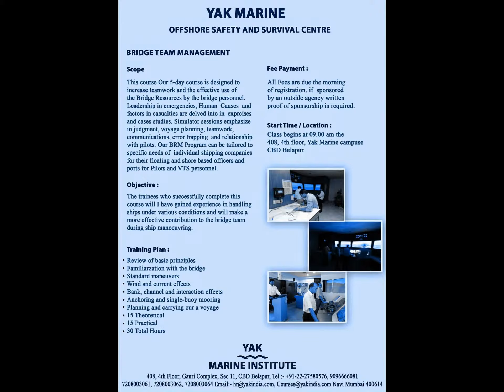BTM COURSE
BRIDGE TEAM MANAGEMENT COURSE

YAK MARINE

Contact Detail:-
408, 4TH FLOOR Gauri Complex, Sector-11, CBD Belapur, Navi Mumbai

Govt of Belize, Authorised training center for CDC/COC 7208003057